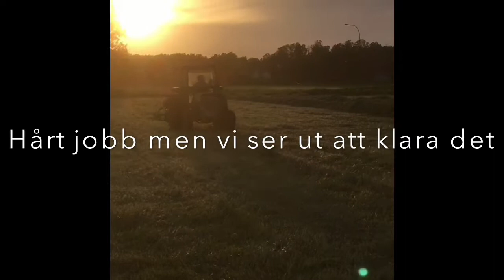Inte bara hö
Årets hökörarfilm